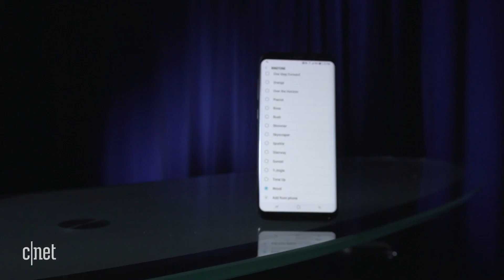The definitive Galaxy S8 ringtone review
The Samsung Galaxy S8 has 31 stock ringtones. We review our favorites.